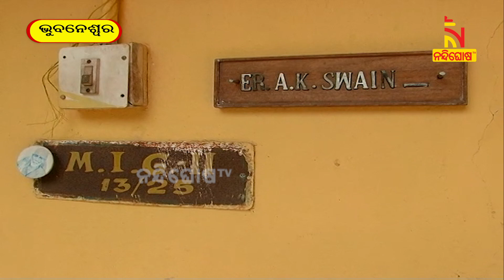ଘର ଆଗରୁ ବନ୍ଧୁକ ଦେଖାଇ ଲୁଟି ନେଲେ ସୁନା ଚେନ ଓ ବ୍ରେସଲେଟ୍ | Nandighosha TV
ରାଜଧାନୀରେ ଲୁଟେରାଙ୍କ ଆତଙ୍କ । ଘର ଆଗରୁ ବନ୍ଧୁକ ଦେଖାଇ ଲୁଟି ନେଲେ ସୁନା ଚେନ ଓ ବ୍ରେସଲେଟ୍  । ବାଇକରେ ୩ ଜଣ ଲୁଟେରା ମୁହଁରେ ରୁମାଲ ବାନ୍ଧି ଆସି ଲୁଟ କରିଛନ୍ତି ।

* DishTV Channel No: 1367
* Airtel Digital TV Channel No: 611
* TATASky Channel No: 1779
* hathw@y Channel No: 731
* Ortel Channel No: 707
* Videocon d2h Channel No: 840
* SITI Channel No: 17 & 458
* GTPL Channel No: 719
* SUN Direct Channel No: 667
* Asianet Channel No: 219